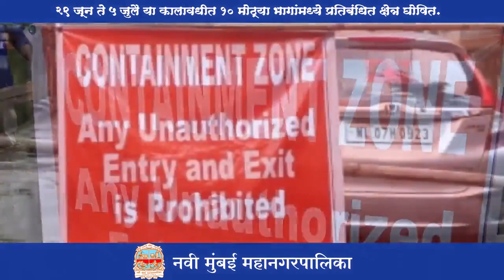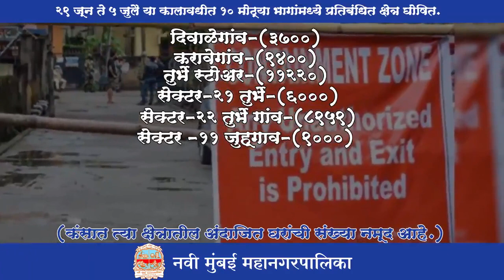NMMC Comissioner declared 10 major restricted areas from Monday 29th June to 5th July 2020.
सोमवार दिनांक 29 जून ते 5 जुलै २०२० या कालावधीत 10 मोठ्या भागांमध्ये प्रतिबंधित क्षेत्र घोषित.